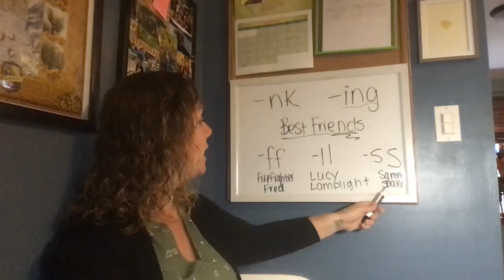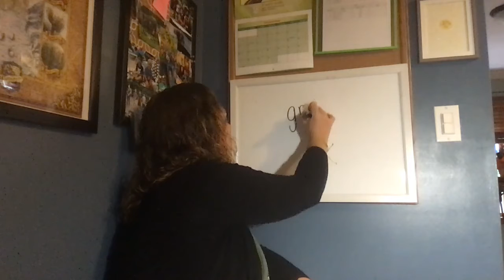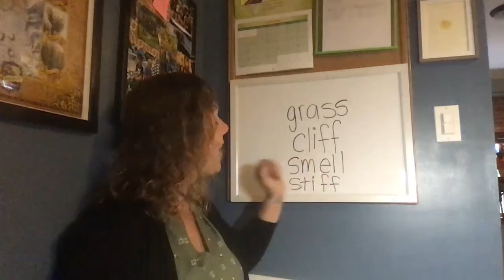Grade 2 Letterland Monday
Unit 3 - double letters at the end of words